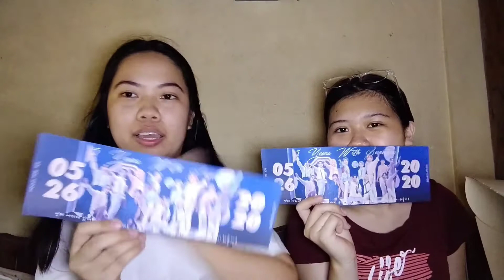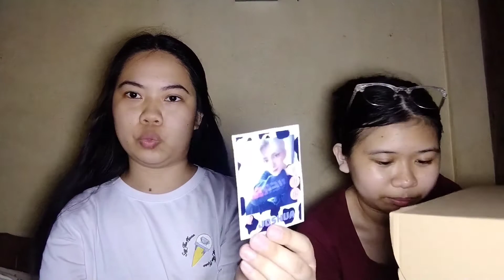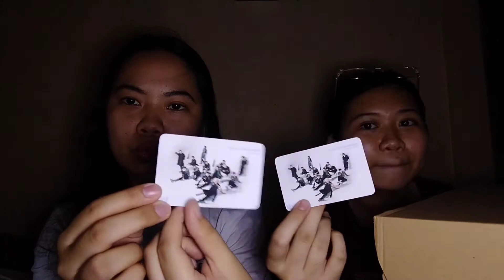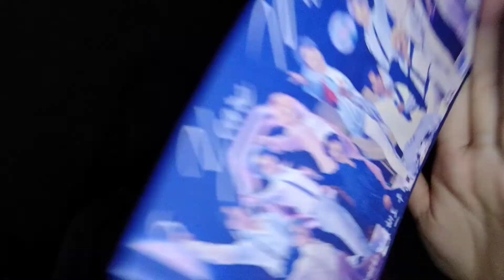vlog | unboxing seventeen's 5th anniversary cse!✨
-millen (◍•ᴗ•◍)✧*。

csc: sikstitu